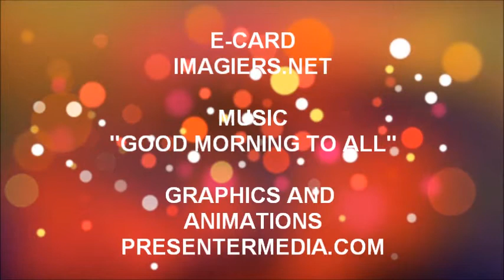JOYEUX ANNIVERSAIRE LEYNA !